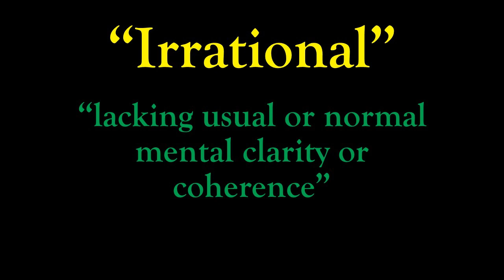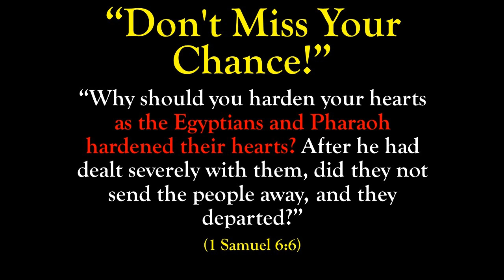Irrational Violence Leads To Your Own Destruction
July 11, 2021 Sermon from Pastor Reggie. Part IV of the Abimelech series; where Abimelech's propensity for Irrational Violence seals his own doom.